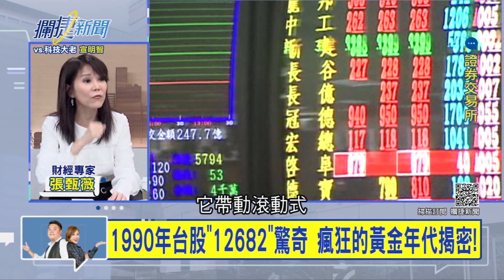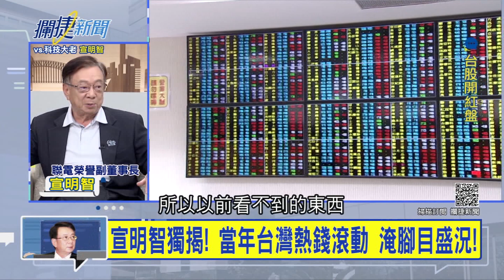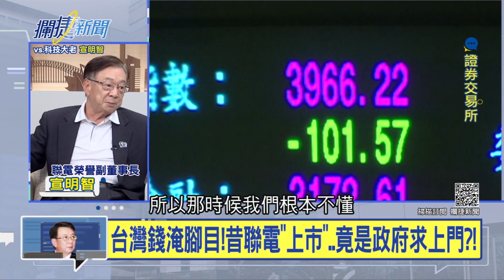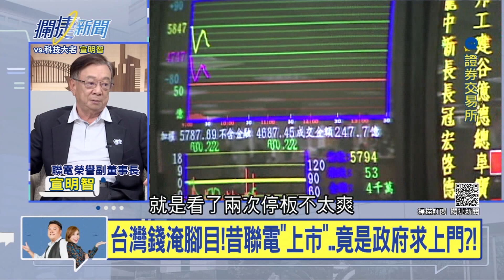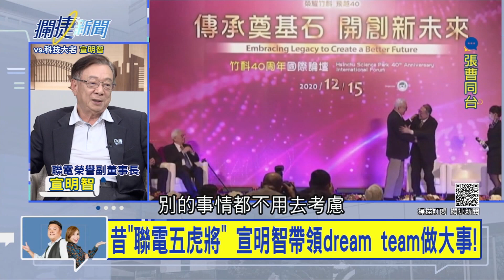揭1990年台股"黃金年代"錢淹腳目盛況！ 張忠謀.曹興誠有"瑜亮情節"真假!?宣董驚爆內幕...｜王偊菁 呂捷主持｜【攔捷新聞】20210212│三立iNEWS